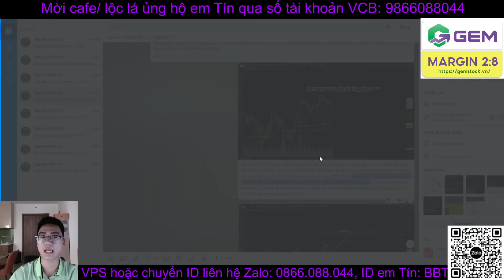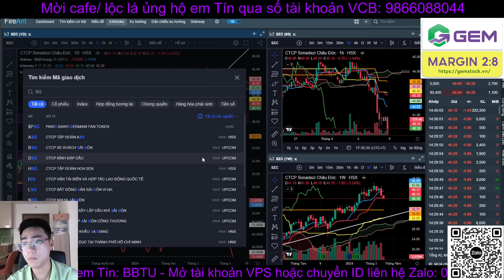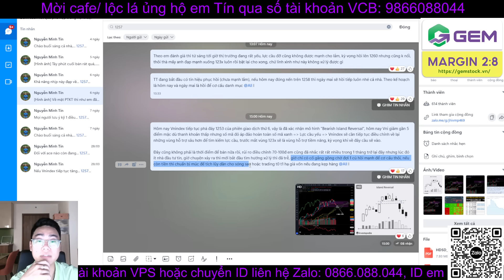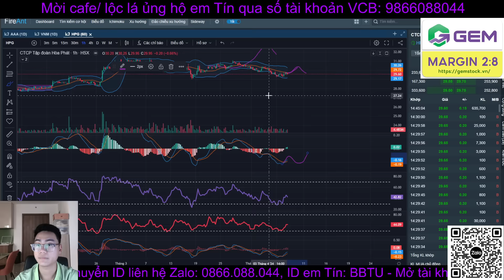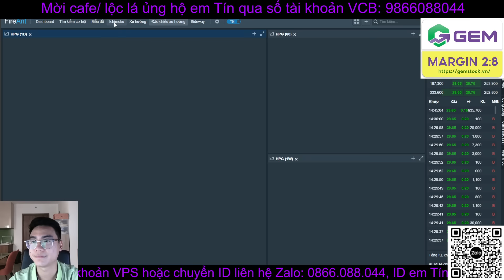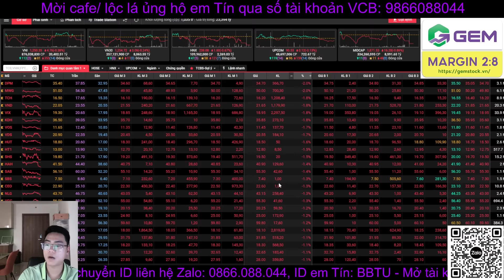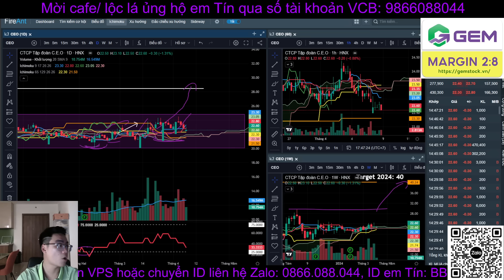Chứng khoán hàng ngày | Nhận định thị trường | Phân tích vnindex & cổ phiếu tiềm năng - Tín ITP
Chứng khoán hàng ngày | Nhận định thị trường | Phân tích xu hướng vnindex, nhóm ngành & cổ phiếu tiềm năng - Tín ITP